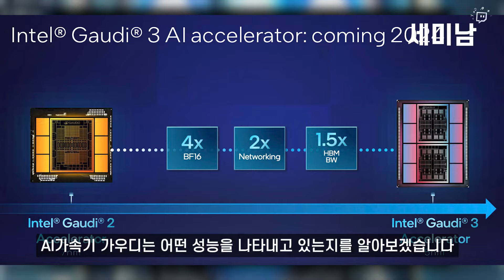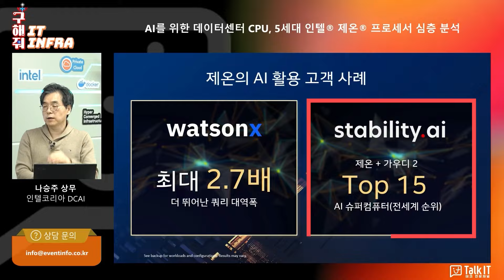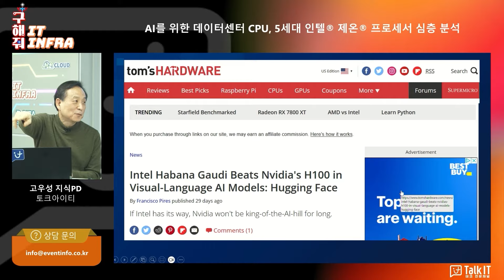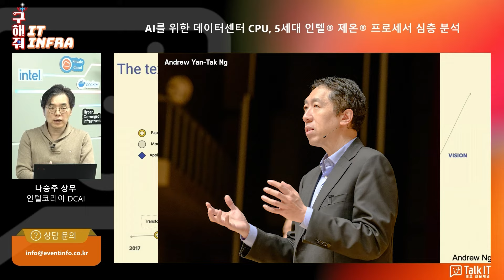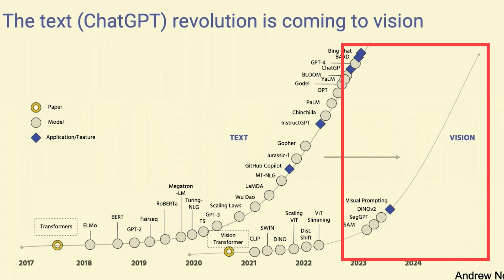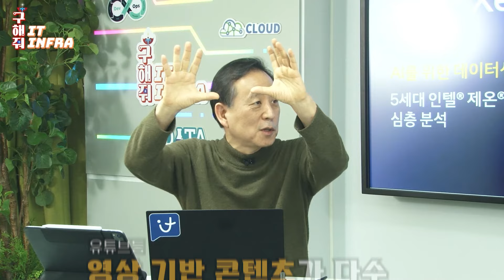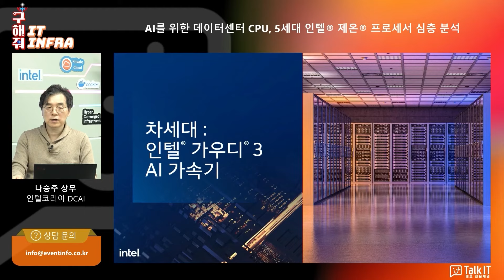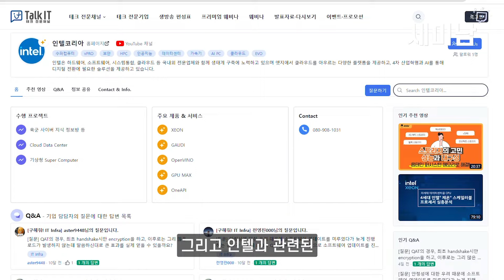왜 스테이블 디퓨전은, GPU대신 AI가속기 가우디 4천개를 선택했는가? feat. Visual LLM [세미남376@토크아이티, 인텔 나승주 상무]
▶ 구해줘 IT infra(인텔)

00:00 개요 설명
00:24 스테이블 디퓨전은 왜 인텔 AI가속기 가우디를 선정했는가?
01:54 Visual LLM환경에서 인텔 가우디 vs 엔비디아 H100
05:19 LLM에서 Visual LLM으로!
07:57 AI가속기 가우디 로드맵

▶게스트: 나승주 상무 / 인텔코리아 DCAI

2006년부터 2,000회이상 진행된 다양한 웨비나를 통해 국내외 최신 IT 기술을 확인하세요.